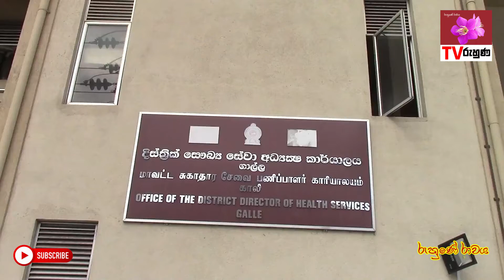ගාල්ල නගර සාභාව සහ නාගරික සෞඛ්‍ය අංශ අර්බුධයෙන් ජනතාව අසීරුවට